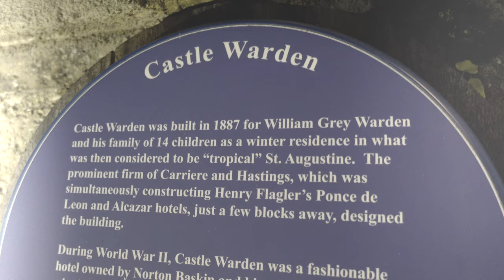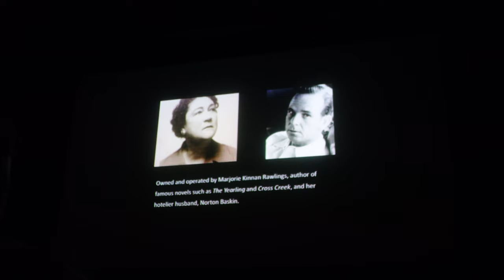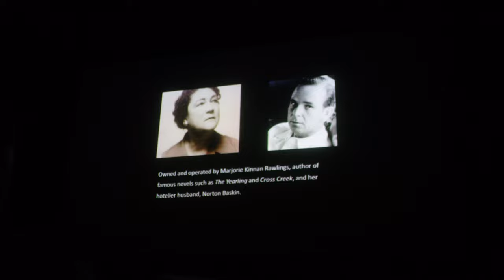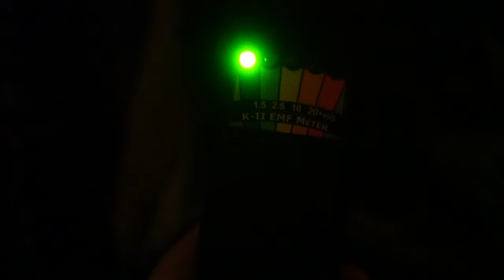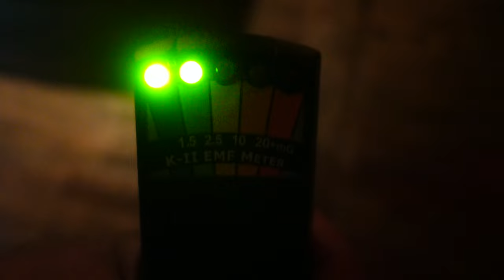Ripley's Haunted Castle Warden Tour | Ghost Hunting At Ripley's Believe It Or Not St. Augustine FL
We return to one of our favorite haunted locations in St. Augustine, FL - Castle Warden at Ripley's Believe It Or Not. This was a 90 minute tour, complete with backstories of some of the history of the castle and hot spots where paranormal activity has been found.